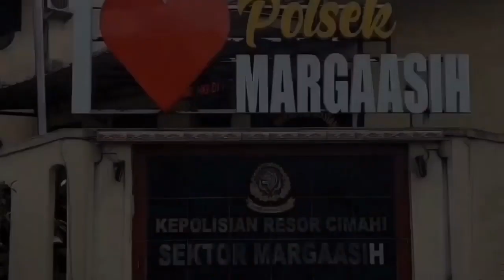PEMUSNAHAN KNALPOT BRONG